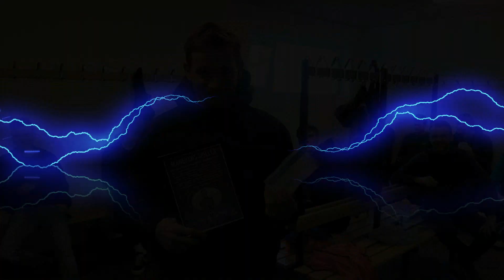Månedens Spiller Okt/Nov, Jyllandsserien: Simon "Speedy" Nielsen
Superkiosken Ikast og Herning Fremad præsentere stolt: Månedens Spiller på Jyllandsseriens for Oktober og November måned. Vinderen skal ned og "slikke" sig i Superkiosken med et flot gavekort ;) :D

"Denne Måneds Spiller på JS er en spiller som rigtig mange ser op til og som efterhånden er én af de gamle. Han er gået forrest til træning og i kampe.

Uanset om han spiller en god kamp eller en middelkamp, så er der aldrig en finger at sætte på hans voldsomme arbejdesraseri.  Det har været en fantastisk måned for vinderen og nu har han tilmed også scoret. Han virker altid til at være i fantastisk form, også selvom ”kageformen” er at foretrække hver torsdag !

Stort tillykke til Simon ”Speedy” Nielsen"

FORZA FREMAD